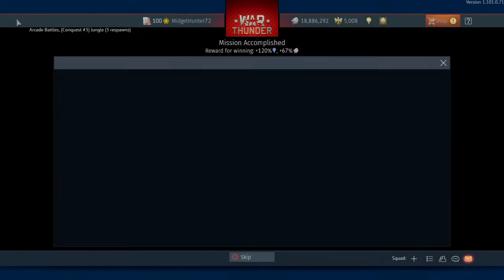War Thunder_20200926170353